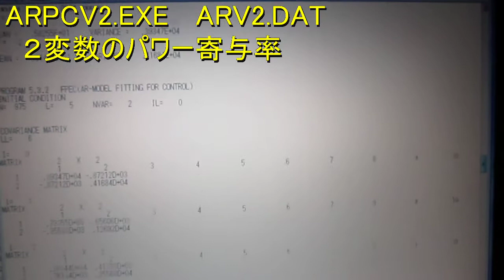超音波の解析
２変数のパワー寄与率